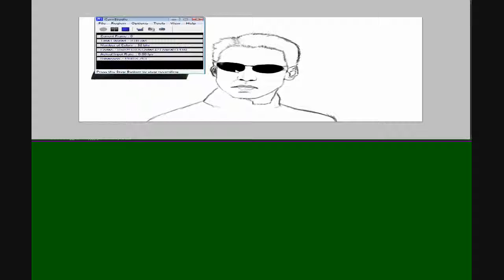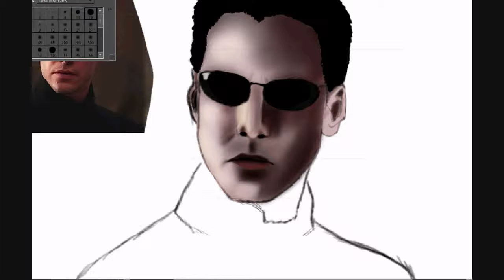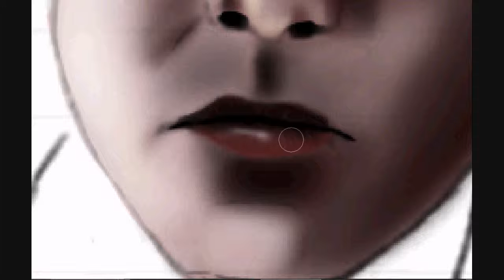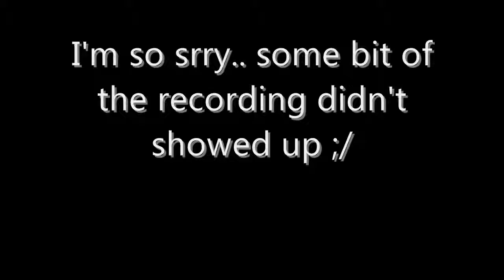Speedpainting Neo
I'm srry for that green thing but it will disappear...
Tools: Wacom Bamboo fun small tablet
Program: Photoshop Elements 6.0